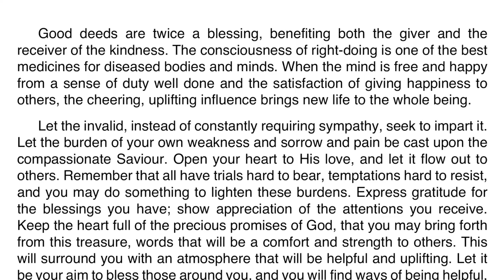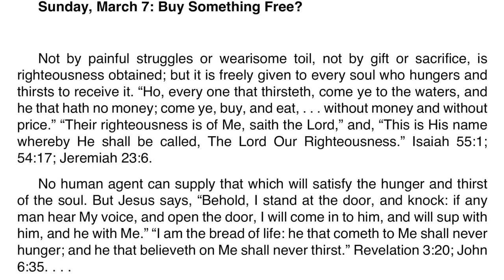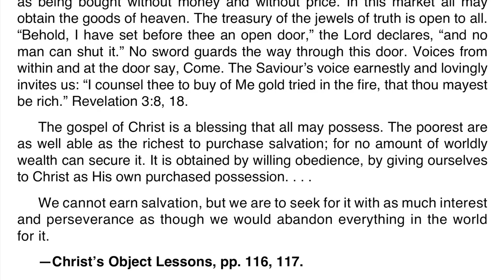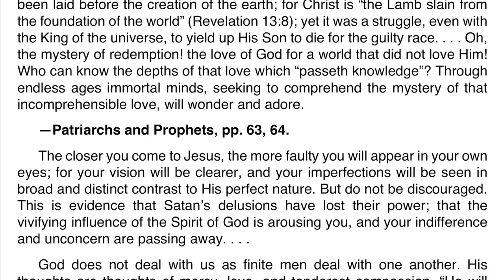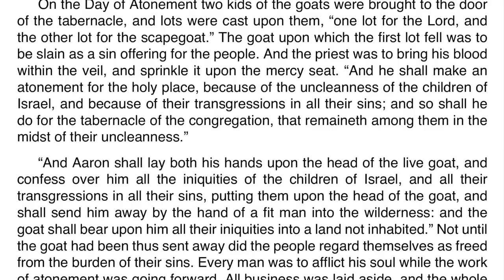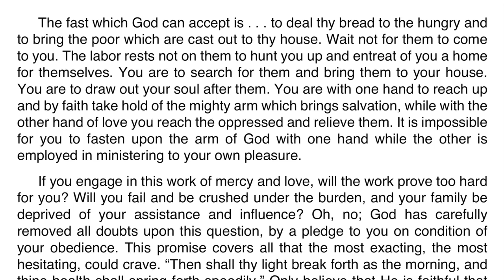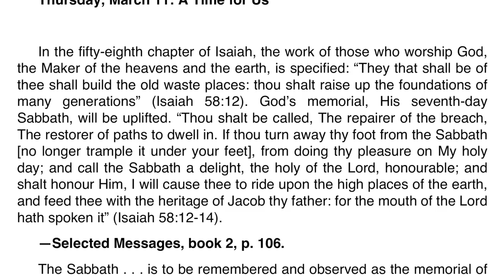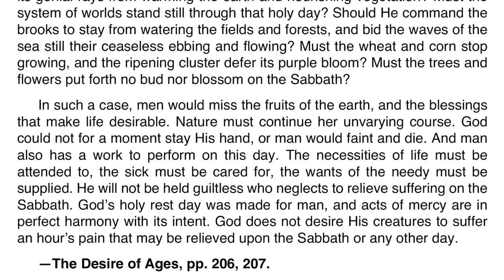2021 Q1 Lesson 11 – Ellen G. White Notes – Waging Love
00:00 | Sabbath Afternoon
03:42 | Sunday, Mar 07
07:32 | Monday, Mar 08
11:14 | Tuesday, Mar 09
14:26 | Wednesday, Mar 10
17:58 | Thursday, Mar 11
21:20 | Friday, Mar 12

Friday, March 12: For Further Reading
🔹 My Life Today, “Clothe the Naked,” p. 241;
🔹 My Life Today, “One With God Through Faith,” p. 11.